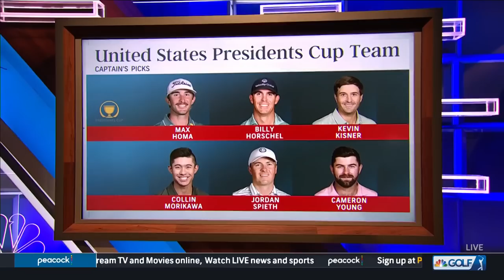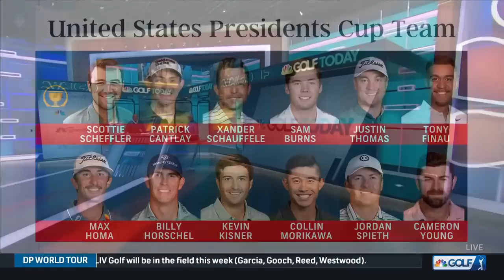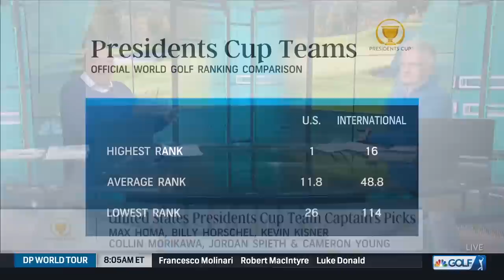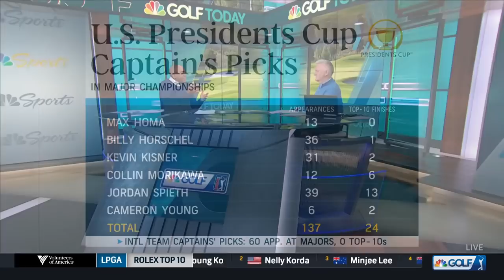Davis Love III breaks down his Presidents Cup captains picks | Golf Today | Golf Channel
Presidents Cup captain for the American team Davis Love III joins Golf Today to explain his six captain's picks.